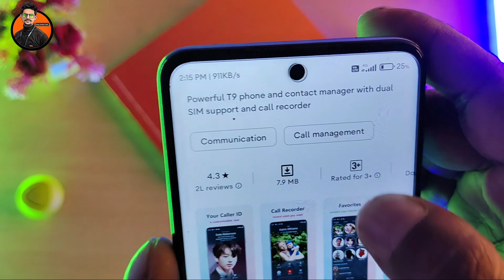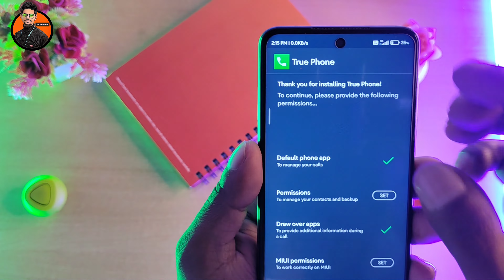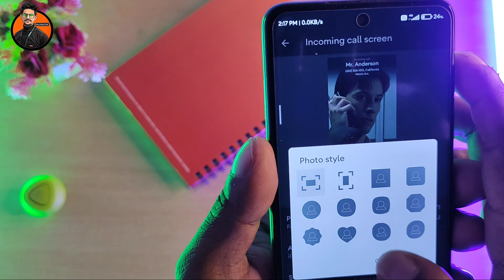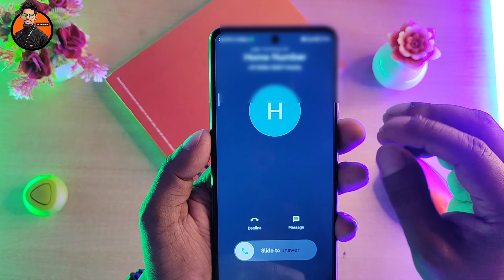How to change caller screen in realme phone?? || Calling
caller screen change realme

call theme change realme

call screen theme

how to change call screen on android

realme call setting

how to change incoming call screen

realme 8 call settings

caller screen change redmil

realme caller screen change

realme 8i call setting

realme 8 setting

call theme